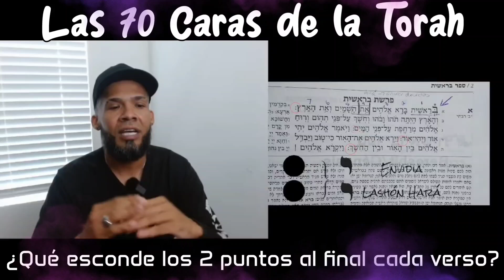Las 70 Caras de la Torah/ Maestro Jesús Torres Jr.